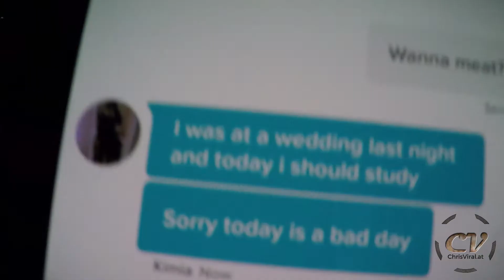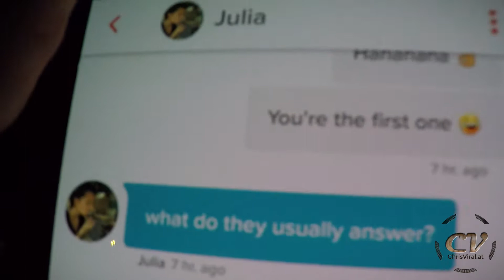Tinder Meat Reactions & Touchdown Raiz ✔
What a meaty vlog.

▬▬▬▬▬▬▬ notes ▬▬▬▬▬▬▬

▽ I'm going to hell for this XD

▬▬▬▬▬▬ follow me ▬▬▬▬▬▬

~ ~ ~ Saturday ~ ~ ~
▼ Tinder meat reactions
▼ Epic tricking session
▼ Slip 'n' sliding home

▬▬▬▬▬▬ used music ▬▬▬▬▬▬